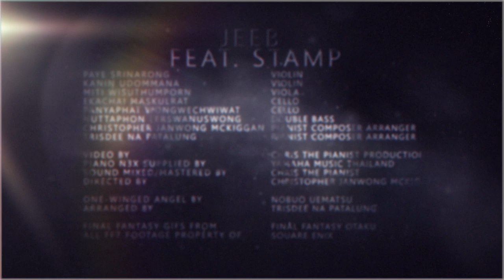Final Fantasy VII - ONE WINGED ANGEL feat. STAMP | Strings and Piano cover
ONE WINGED ANGEL (片翼の天使) by Nobuo Uematsu
Arranged by Trisdee na Patalung | Performed by “JEEB Ensemble ” HOME SESSION (Lockdown)

And JEEB is back, by popular demand, with our classical cover of one of the gaming world’s most epic melodies, ‘One-Winged Angel’ from Final Fantasy VII! Joining our sonorous cries for the archvillain, “Sephiroth”, is another avid fan of the Final Fantasy series and the iconic singer-songwriter, STAMP Apiwat. Now, ready your gear, sharpen your blades, warm up your voices, and join us in this epic fight against the one-winged angel, SEPHIROTH!

กลับมาตามคำเรียกร้องกับอีกบทเพลงสุด epic แห่งวงการเกม คราวนี้มาพร้อมแฟนเกมตัวจริง พี่แสตมป์ อภิวัชร์ ที่มาร่วมเปล่งเสียงร้องเรียกบอสใหญ่แห่ง Final Fantasy VII - Sephiroth ในบทเพลงอันน่าเกรงขาม “One-Winged Angel” ขอมอบเพลงนี้เป็นของขวัญให้กับแฟนๆเกมทุกคนครับ!

JEEB Ensemble (feat. STAMP)
- Paye Srinarong, Violin
- Kanin Udommana, Violin
- Miti Wisuthumporn, Viola
- Ekachai Maskulrat, Cello
- Panyaphat Wongwechwiwat, Cello
- Nuttaphon Lerswanuswong, Double bass
- Christopher Janwong McKiggan,
Piano/Arranger
- Trisdee na Patalung,
Piano/Composer/Arranger

Video By Chris The Pianist Productions
Piano N3X Supplied by Yamaha Music Thailand

Sound Mixed/Mastered by Christopher Janwong McKiggan

Location : Physical Distancing

Directed by Christopher Janwong McKiggan